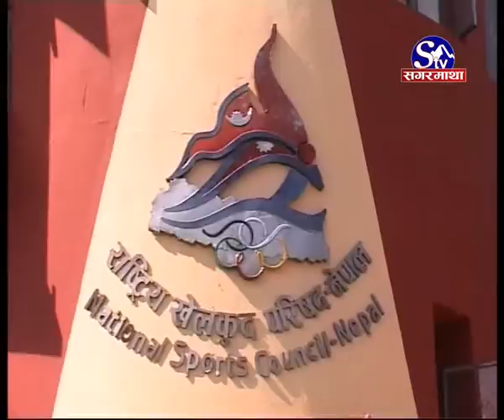7th rastriye khelkhud Mansir 11-18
सातौं राष्ट्रिय खेलकुद प्रतियोगिता मंसिर ११ देखि १८ गतेसम्म पुर्वाञ्चलमा